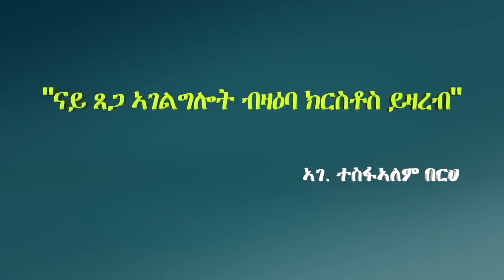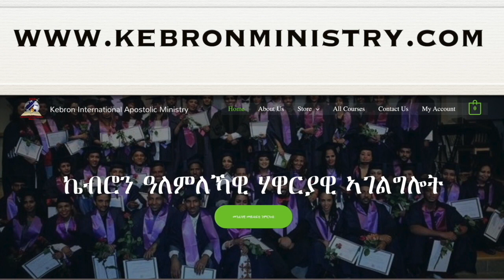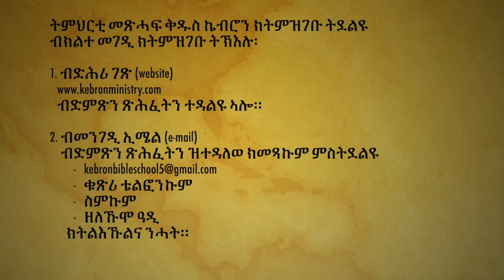"ናይ ጸጋ ኣገልግሎት ብዛዕባ ክርስቶስ ይዛረብ" ኣገ. ተስፋኣለም በርሀ